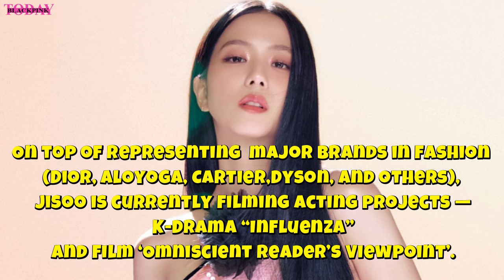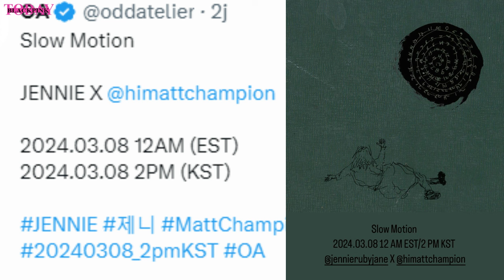Jisoo Working on New Music & became Self Potrait Muse, Jennie Matt New Music Collab Release DATE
00:00-00:32 Jisoo Self Potrait Muse
00:33-02:44 Jennie Matt New Music Collab Slow Motion

on March 6, K-pop sensation and Blackpink star Jisoo has been unveiled as the face of Self-Portrait's highly anticipated SS24 campaign.

Jennie and Brockhampton's Matt Champion  special collaboration titled Slow Motion, set to release on March 8th at 12 AM EST (2 PM KST), is part of Matt Champion's upcoming album, "Mika's Laundry," released by RCA Records.

jenlisa photo in thumnail edit by : Irrayjavier